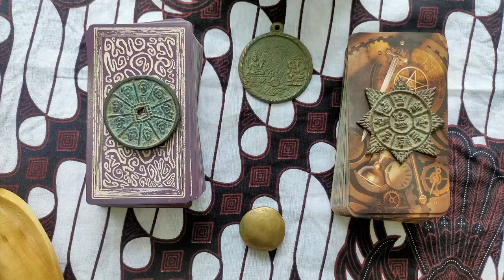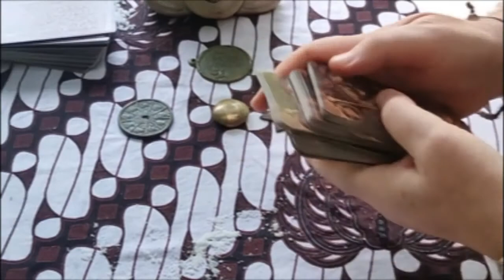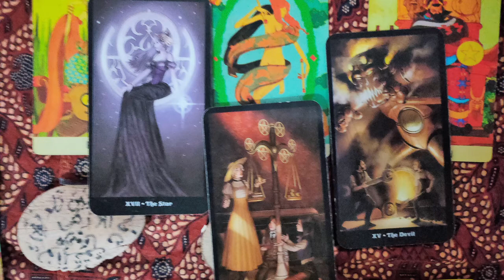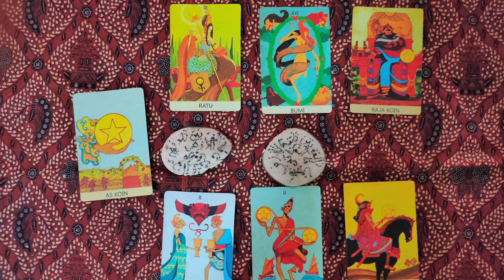Capricorn June you can have the materialism you crave, but there is so much more on offer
Capricorn this is a profound tarot reading for June coming from the mountains of Java.
You appear to be a very materialistic person driven to induldge yourself in luxury.  You are determined and reliable, but I think you feel that you are not getting what you are entitled to quickly enough.  Maybe you have taken on another job, started a business or a side hussle.  But you are struggling a little to juggle with all that you have taken on.
This could be related to a new love (maybe a sugar daddy or trophy wife) coming into your life, or it could just be a business partner.  You want to indulge them in your luxury lifestyle and are driven by material things.  Rest assured Capricorn you will be successful and achieve the material success you strive for.
But wealth is an insatible desire, you can never have enough.  The universe wants you to consider a spiritual rebirth.  This can be achieved by being more generous, not simply with your money but your attitudes towards others.  If you do this you will find real happiness.
But Capricorn, like so many of us, you are addicted to materialism and I think you will chose to remain in the rat race.